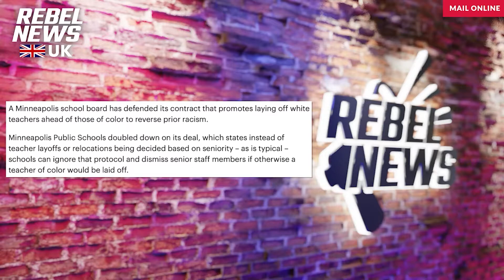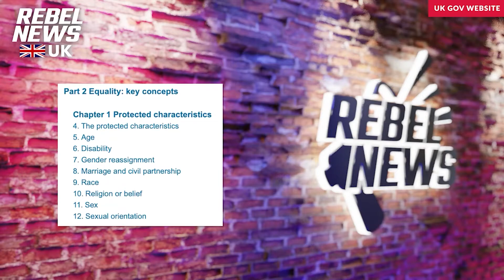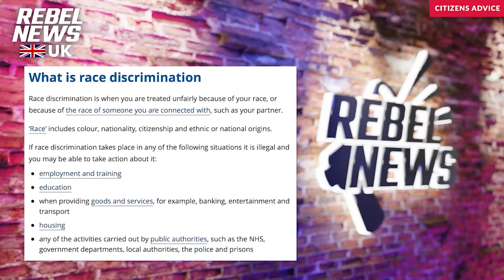Royal Air Force pauses recruitment of white men for women and ethnic minorities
Rebel News' Lewis Brackpool discusses the normalization of anti-white racism that has been seemingly accepted in wider society, the educational system, institutions, and the workplace in general.